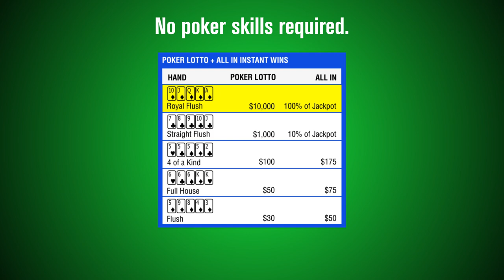Introducing Poker Lotto ALL IN